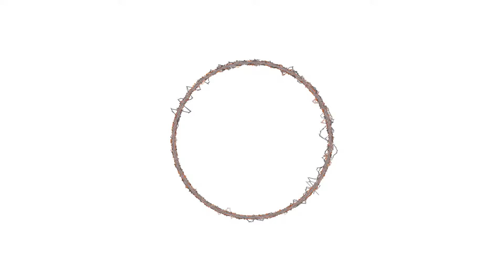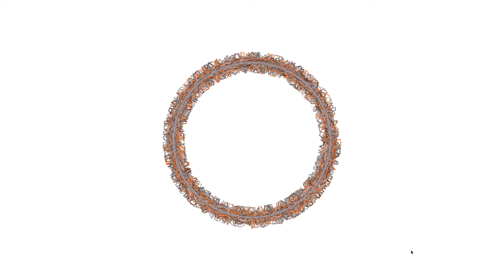a visualisation of performing the drawing